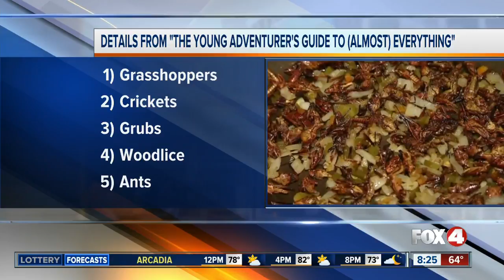Book encourages readers to eat insects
A book called "The Young Adventurer's Guide to (Almost) Everything" dives into the art of eating insects.